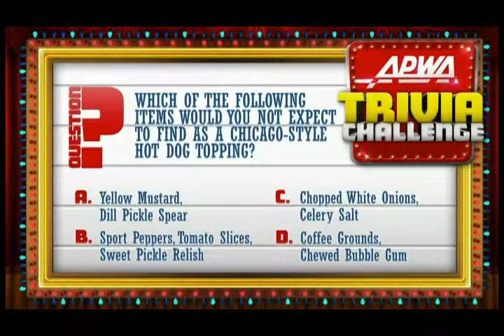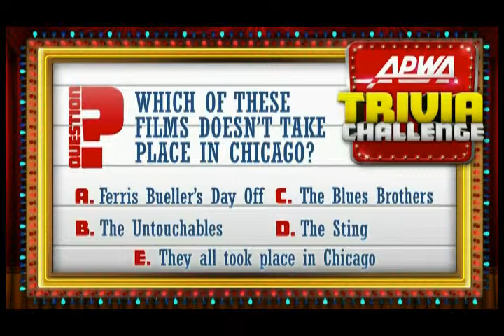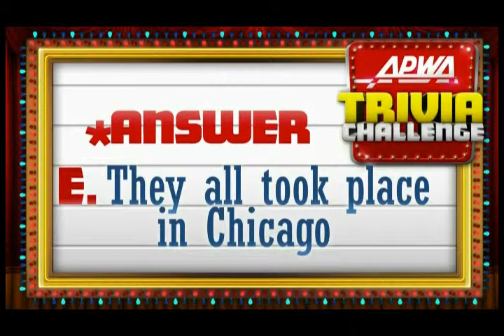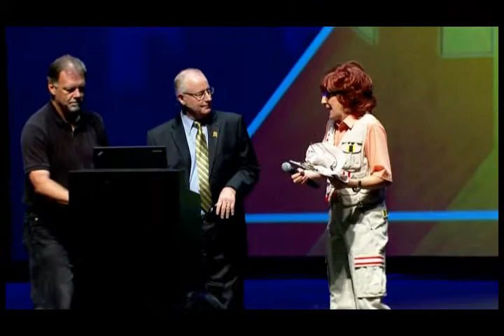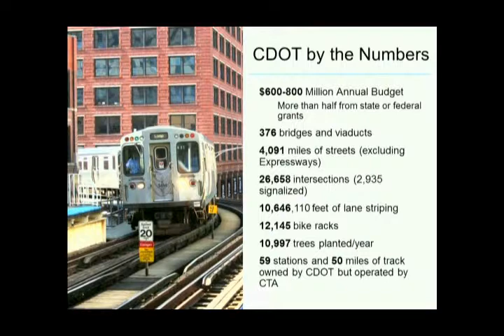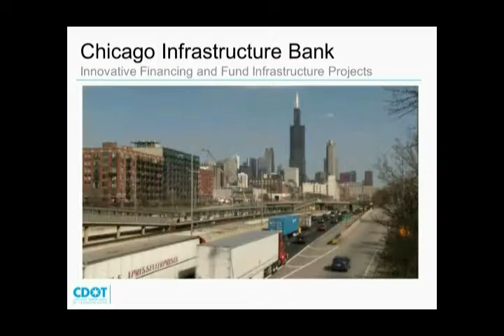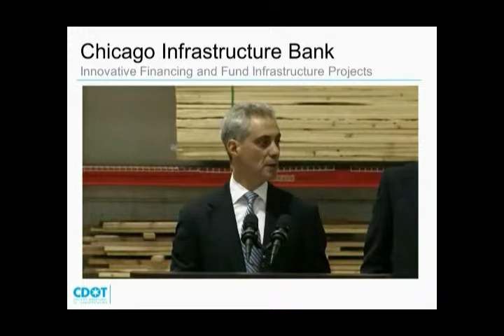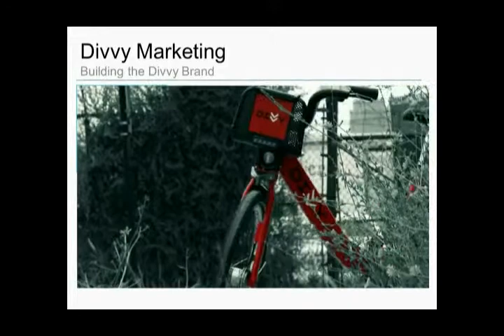APWA 2013 Congress Expo - Day 2 General Session